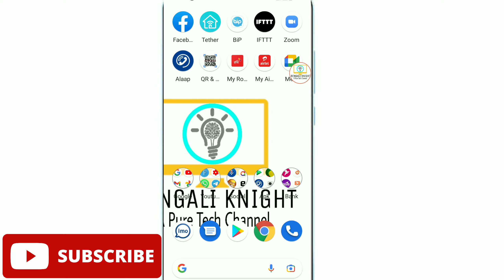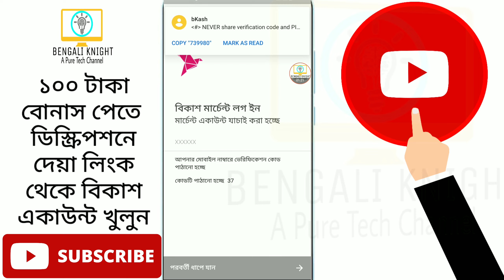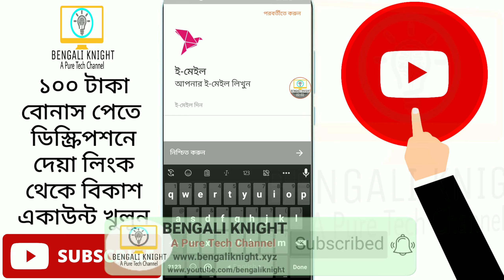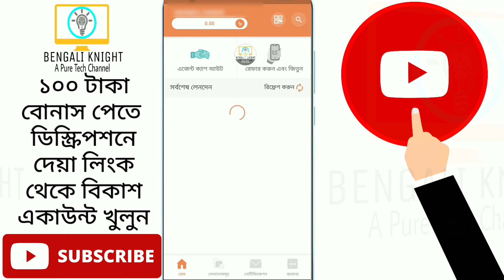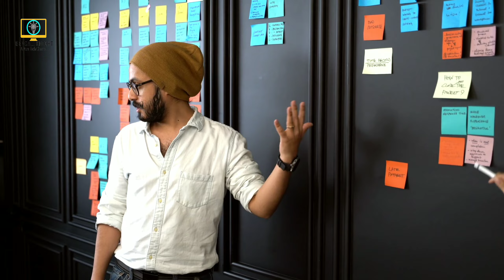বিকাশ রিটেইল একাউন্ট এর সাথে মার্চেন্ট অ্যাপ । bKash Merchant App Connect On bKash Retailer Account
যারা ফেসবুকে ব্যবসা করেন তাদের বিকাশ নিয়ে এলো দারুন সু-খবর।

নিচের লিংক থে‌কে বিকাশ PRA(Personal Retail Account) Account তৈ‌রি ক‌রে গ্রাহকদের কা‌ছে থে‌কে পে‌মেন্ট গ্রহণ করুন কোন ঝা‌মেলা বা চার্জ ছাড়াই। এই একাউন্ট কে বলতে পারেন ছোট খাটো একটা মার্চেন্ট একাউন্ট।
তাছাড়া এই একাউন্ট মিনিটেই খুলে ফেলা সম্ভব।
সব থেকে মজার ব্যাপার হলো এই PRA খুলতে আপনার কোনো ট্রেড লাইসেন্স এর প্রয়োজন পরবে না।

এছাড়াও রেফা‌রেল আই‌ডি 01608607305 ব‌্যবহার ক‌রে সফল ভাবে সকল তথ্য দিয়ে PRA তে পিন সেট ক‌রে কমপ‌ক্ষে 100 টাকা পে‌মেন্ট নি‌লে 100 টাকা বোনাস পা‌বেন।

একাউন্ট খুলার সময় যা যা লাগবেঃ👇
১। ব‌্যক্তির জাতীয় পরিচয়পত্র এবং ব‌্যক্তির উপ‌স্থিত থেকে লাইভ ছ‌বি।

৩। ব‌্যক্তির জাতীয় পরিচয়পত্র দি‌য়ে রেজিস্ট্রেশন কৃত সচল ‌যে‌কোন অপা‌রেটরের মোবাইল নাম্বার।(যেটায় আগে কখনো বিকাশ একাউন্ট ছিল না)।

৩। সি‌মের মা‌লিকানা প্রমা‌ণের জন‌্য নিজের নামে রেজিস্ট্রেশন করা যেকোনো সিম থেকে *16001# ডায়াল ক‌রার পর জাতীয় পরিচয়পএ এর শেষের ৪ টা সংখ্যা লিখে সেন্ড করুন।
ফিরতি মেসেজ এর Screenshot ফ‌টো।

৪। বিদ‌্যুৎ/পা‌নি/টে‌লি‌ফোন বি‌লের কাগ‌জের ছ‌বি। ব‌্যবসায়িক ঠিকানা ও বি‌লের কগে‌জের ঠিকানা একই লিখ‌তে হ‌বে।(এটা অপশনাল)।

৫। ব‌্যবসায় না‌মের সা‌থে মিল রে‌খে ফেসবুক পেজ থাক‌তে হ‌বে। পেইজে লাইক বা ফলোয়ার না থাকলেও চলবে কিন্তু অন্তত পক্ষে ২/৩ টি সেল পোস্ট থাকতে হবে।( এমন ২/৩ টা পোস্ট যেখানে আপনি কোনো পন্য বিক্রির কথা বলেছেন)।
পোস্ট এ বিকাশ/নগদ/রকেট পেমেন্ট এই কথা ব্যবহার করা যাবে না। শুধু লিখুন পন্য অর্ডার করতে ইনবক্স এ মেসেজ করুন।

৫.১। আপনার ফেসবুক পেইজ না থাকলে দোকানের ছবি যেই ছবি দোকানের সকল পন্য ও ব্যানার দেখা যাবে।( দোকান হলে অন্যান্য সিলেক্ট করবেন)।
৫.২। সচল ইমেইল একাউন্ট এবং ফেসবুক পেইজ লিংক।

৬। নমিনীর প‌রিচয়প‌ত্রের ছ‌বি ( শুধু সাম‌নের দিক)।

৭। আপনার লাইভ ছবি+আইডির সামনের অংশের ছবি+ পেছনের অংশের ছবি+সিমের মালিকানা এর স্ক্রিনশট+ ফেসবুক পেইজ এর ছবি(পেইজ না থাকলে দোকানের ছবি।

নোটঃ
ব‌্যক্তির আ‌গে পার‌সোনাল বিকাশ একাউন্ট ‌খোলা থাক‌লেও PRA খুল‌তে পার‌বেন।

এছাড়াও যে‌কোন সমস‌্যার সমাধা‌নের জন‌্য আমা‌কে টেলিগ্রামে মেসেজ করুনঃ 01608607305

বিকাশ পারসোনাল রিটেইল একাউন্ট এর সকল অফার পেতে টেলিগ্রাম এ একটি একাউন্ট খুলে নিবেন এবং বিকাশে অফিসিয়াল গ্রুপে জয়েন করবেন।
আপনাকে মেইল দিয়ে লিংক জানানো হবে।

একাউন্ট খুলে পিন সেটআপ করার পর বিজিনেস ড্যাশবোর্ড এ সাইনআপ করে পেমেন্ট লিংক এর মাধ্যমে ১০০৳ বা তার বেশী পেমেন্ট নিলে পাবেন আরো ১০০৳ বোনাস।